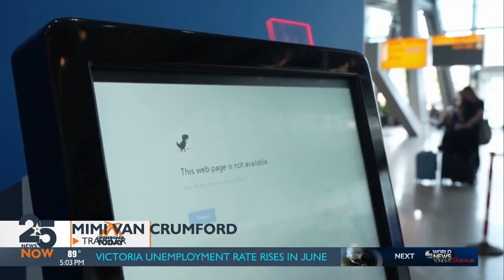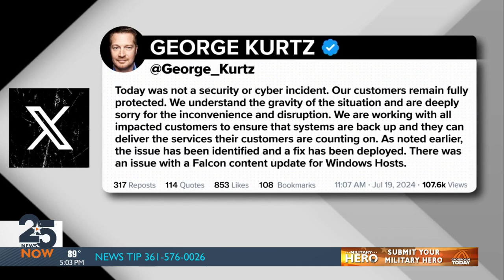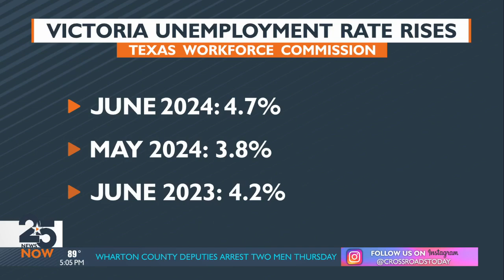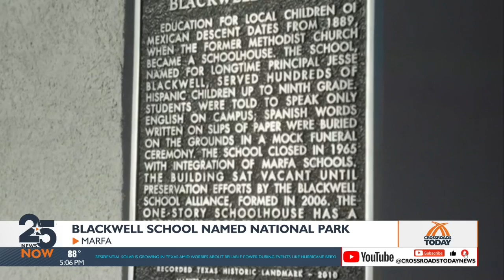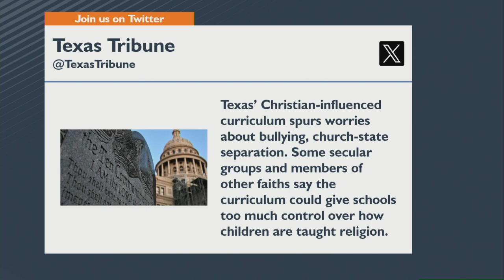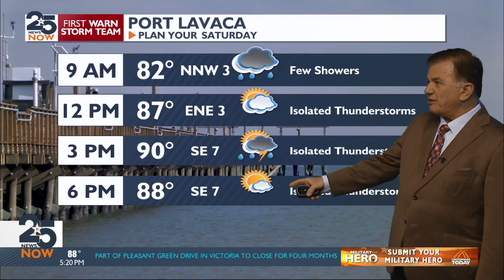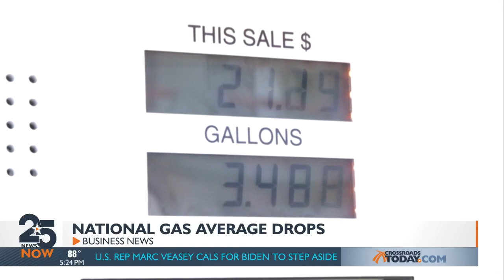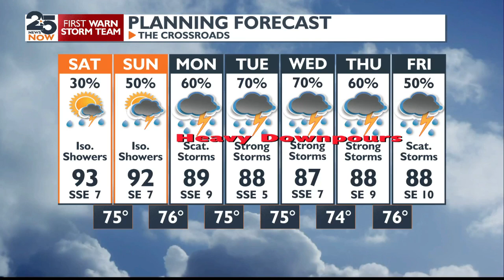WATCH NOW: 25 News Now at 5 p.m.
25 News Now at 5 p.m. July 19, 2024, with Don Brubaker